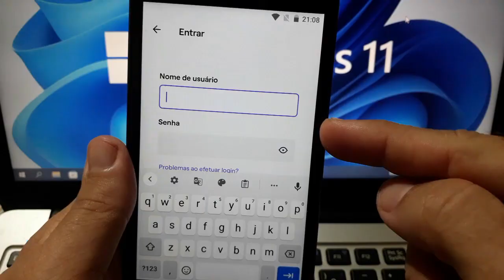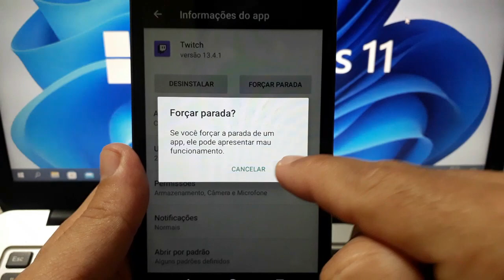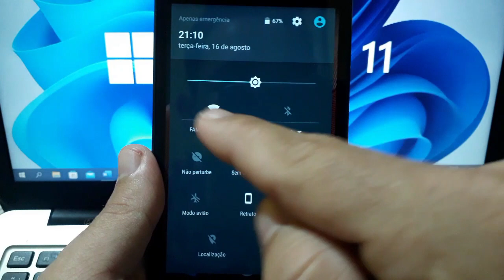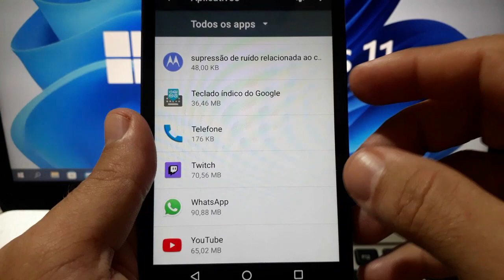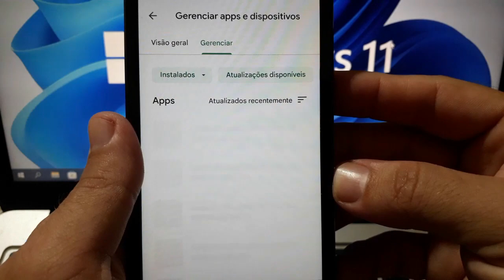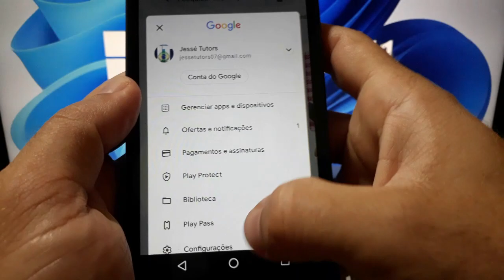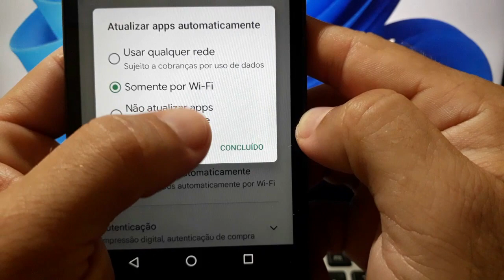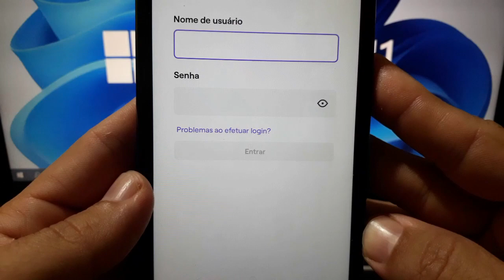[5 TOP DICAS] TELA BRANCA ou TELA PRETA na T.W.I.T.C.H pelo CELULAR RESOLVIDO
Tela branca no login do T.w.i.t.c.h tela preta na Twitch ou Tela Branca ao acessar a Tw.it.ch pelo celular resolvido passo a passo. Resolva com as dicas que dei nesse vídeo o erro de tela branca na Twi.tc.h quando você tenta fazer login ou da erro de tela branca quando você tenta acessar o Tw.it.ch pelo celular android ou ios.